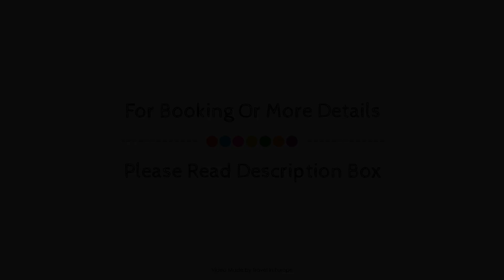Nemea Appart hotel Nancy Home Suite, France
Searching For
1. Nemea Appart hotel Nancy Home Suite
2. Nemea Appart hotel Nancy Home Suite Virtual Tour
3. Nemea Appart hotel Nancy Home Suite Rooms
4. Nemea Appart hotel Nancy Home Suite Amenities
5. Nemea Appart hotel Nancy Home Suite Videos
6. Nemea Appart hotel Nancy Home Suite Offers
7. Nemea Appart hotel Nancy Home Suite Deals
Audio Credit:
Track Title: Reasons To Hope
Artist: Reed Mathis